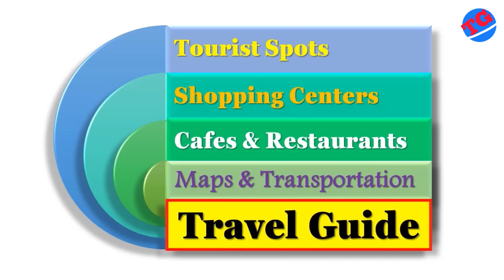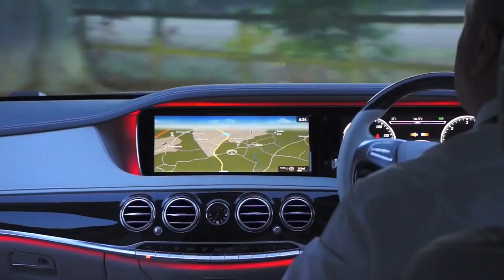Explore Abha # 58 - Cable Car Station at Al Soudah | Abha Saudi Arabia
Cable Car Station at Al Soudah | Abha Saudi Arabia | Travel Guide Channel.                                                    Cable Car Station at Al Soudah | Abha Saudi Arabia | Travel Guide Channel         Created by InShot

| abha | abha saudi arabia